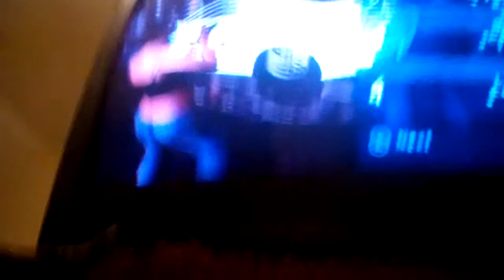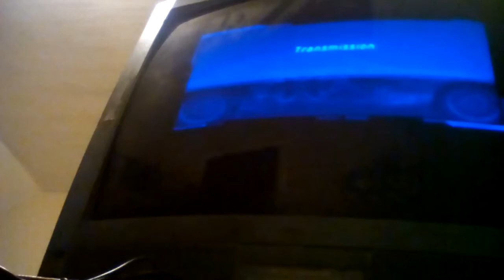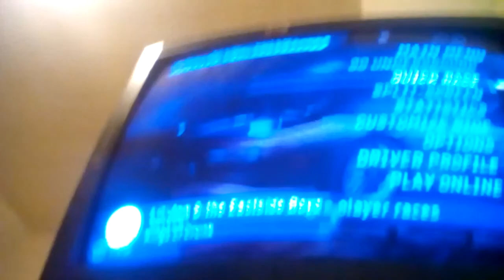ches right righi down up swraw l1 r1 l2